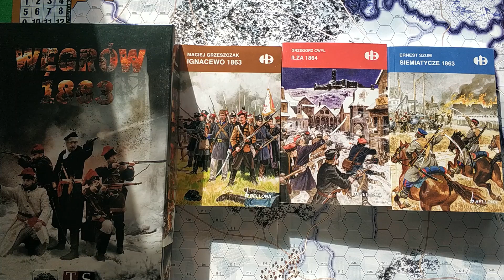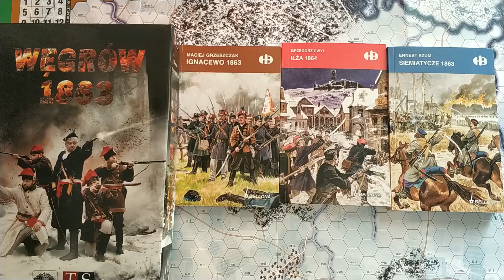Powstanie styczniowe na planszy - czy to ma sens?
Luźne rozważania na temat sensu gier wojennych poświęconych powstaniu styczniowemu.